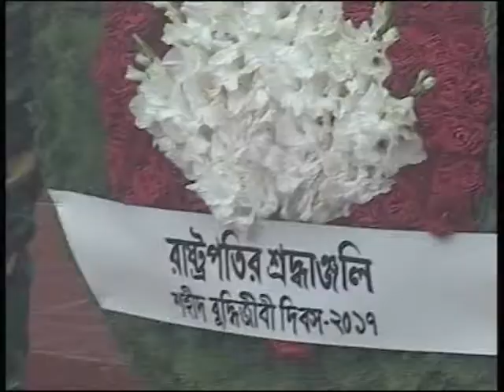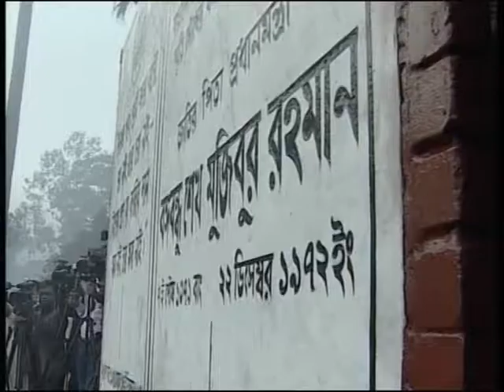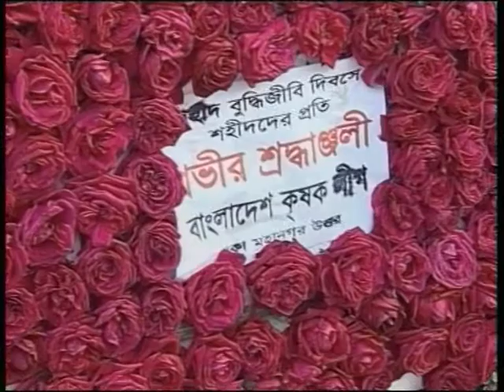শহীদ বুদ্ধিজীবী দিবস-2017 Abdul hamid in Savar Live 14 December 2017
President Abdul hamid in Savar Live 14 December 2017

Great President of Bangladesh